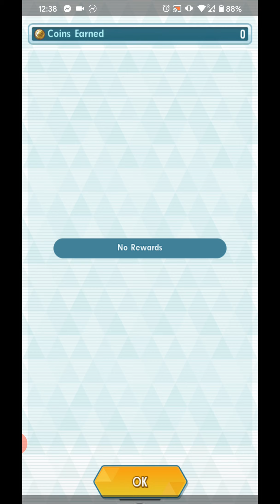[Pokemon Masters] Sync Pair Stories - Lance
I'm giving away a Nintendo Switch Lite to one lucky person! Check out how to join this giveaway by watching this video